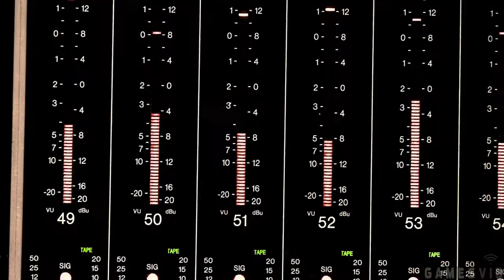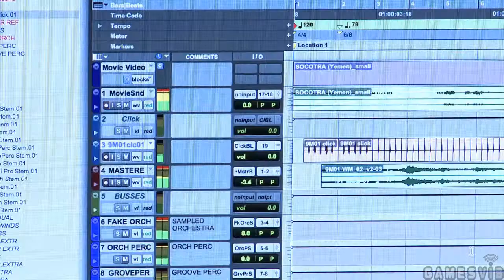Call of Duty: Black Ops II Making Of Soundtrack Video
A behind-the-scenes look at the making of the Call of Duty Black Ops II soundtrack, recorded at Abbey Road Studios in London with legendary videogame soundtrack composer, Jack Wall.